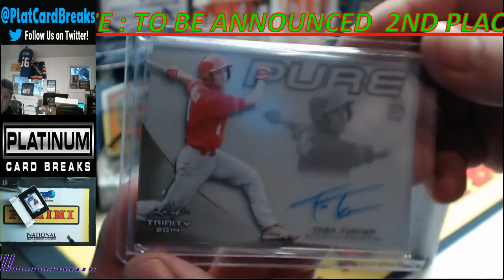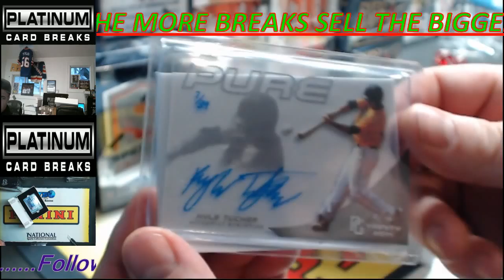TRINITY BASEBALL PERSONAL BOX #1